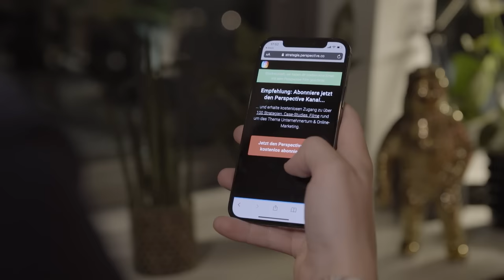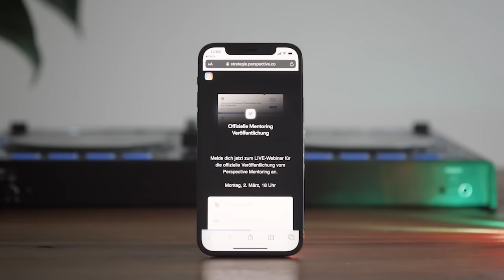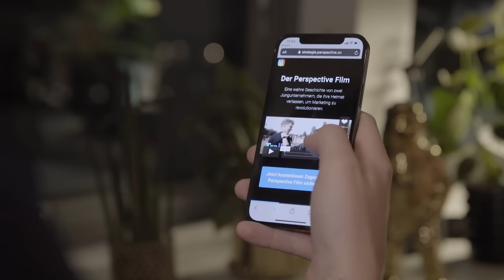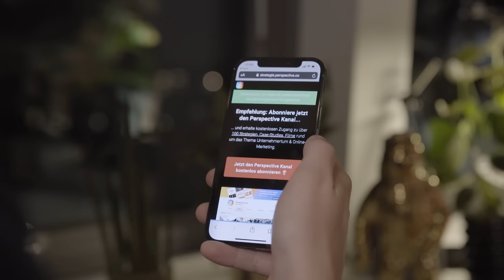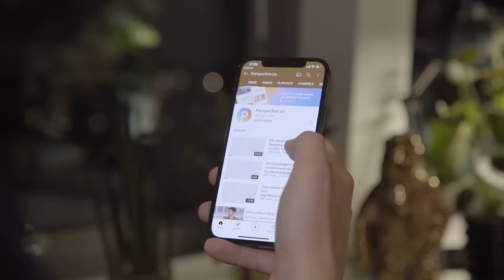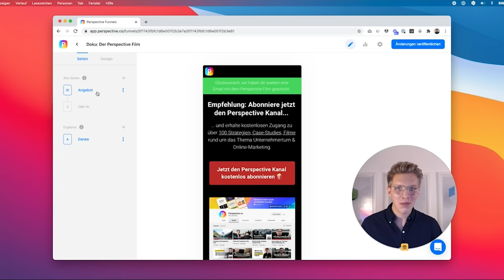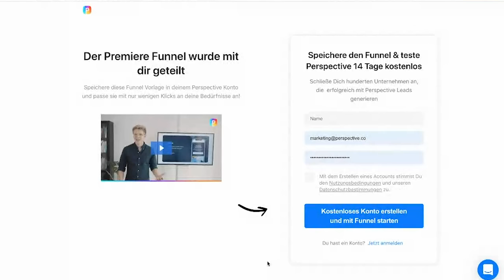Kostenlose Vorlage 2/8 🎁: Dieser Premiere Funnel hat 3 unserer Launches erfolgreich promoted 🔥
Warum machen eigentlich so viele Unternehmen Launch-Kampagnen? Ich persönlich dachte mir immer Launch-Events & Kampagnen sind nur wenig erfolgreich und wenn, dann meistens nur für große Konzerne, wie beispielsweise Apple mit ihren regelmäßigen Produkt-Events.

Vor einem halben Jahr wurde unsere Dokumentation über Perspective fertig. Tim Jäsche & Moritz Schnell haben uns zwei Jahre zuvor angeboten, mit uns eine Dokumentation über den Aufbau unseres Unternehmens zu machen.

Als die Dokumentation nach hunderten Stunden Arbeit fertig war, war es mir wichtig, dass die Arbeit von unserem Team auch wertgeschätzt wird und viele Menschen erreicht. Also hatten wir die Idee, einen Launch-Funnel zu bauen.

Der Zusammenbau war relativ einfach: Werbeanzeige auf Facebook, dazu eine Lande-Seite mit dem Trailer und ein E-Mail Opt-in, um sich zur offiziellen Premiere anzumelden.

Die Ergebnisse:
👉 250€ Facebook Budget
👉 520 Zuschauer LIVE bei der YouTube-Premiere

Mein Learning:
In einer Welt des Informationsüberflusses und den Kampf um jede Sekunde unserer Aufmerksamkeit, ist ein Launch-Event eine großartige Möglichkeit, qualitative Aufmerksamkeit zu erhalten und sich abzuheben. Es ist jedoch wichtig direkt zu überzeugen und seine Zielgruppe zu begeistern, vor allem wenn man ein spezielles Event ankündigt.

🎁 Hier findest du den Link zur kostenlosen Vorlage zum Premiere Funnel (wie im Video)

🎬 Über unsere Learnings, die Ergebnisse sowie die Funnel-Vorlage spreche ich in diesem kurzen Video.

👇 Was sind deine Erfahrungen mit Launches, Events & Veröffentlichungen?

Michael

🎯 Erfahre in unserem kostenlosen Crashkurs in nur 60 Minuten, wie du online qualifizierte Kontakte & Neukunden gewinnst - so schnell wie nie zuvor!

Willst Du Dein Unternehmen aufbauen, online neue Kunden gewinnen und schnell Ergebnisse sehen, bevor Du wochenlang in eine Strategie investierst?

Dann schön Dich kennenzulernen! Wir sind Perspective. Kurz gesagt, der #1 Mobile-Funnel-Builder. Wir verändert die Art und Weise, wie wir in unserer Mobilen Welt werben.

Denn seien wir ehrlich... Unsere Welt ist Mobile. 2,3 Billionen Menschen sind monatlich auf Social-Media unterwegs und das, fast ausschließlich Mobile. Wenn so gut wie all unsere Kunden Mobile Unterwegs sind, müssen wir Online-Marketing völlig neu denken.

Es muss schnell gehen, einfach sein & Spaß machen. Und genau dafür haben wir Perspective-Funnels entwickelt. Wir glauben, es wird die Art, wie Online-Marketing funktioniert völlig verändern. Wir nennen das Prinzip „Instant-Conversion“. Klingt kompliziert? Ist ganz einfach… Werbeanzeige, Mobile-Funnel, Dein Ergebnis.

Mit Perspective Funnels erstellst du spielend einfach Termin, Angebot, Quiz und viele weitere Funnels im Handumdrehen. Völlig Kostenlos.